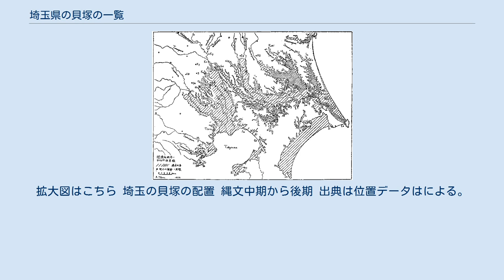埼玉県の貝塚の一覧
本稿では埼玉県の貝塚の一覧を取り上げる。
縄文時代には氷期の終了に伴う海面の上昇（縄文海進）により、現代では海に面していない埼玉にも湾が入り込んでおり（奥東京湾）、多くの貝塚が形成されていた。
埼玉の貝塚の数は110か所を越え、とくに縄文海進が進んだ縄文時代前期の貝塚の数は多い。
 貝塚の年代等については、各種の資料ごとに差異がある。
たとえば岩槻の黒谷貝塚は埼玉県の史跡一覧では縄文前期の貝塚とされているが蓮田市の資料では前期のみならず、縄文中期、後期の貝塚でもあるとされる。
以上のように資料によって差異があるが、ここでは埼玉県の県指定等文化財リスト、埼玉県立博物館の資料を中心に蓮田市の資料など各行政の資料を補助的に使用して採録した。
 縄文時代の関東平野 斜線部分は縄文時代には海だった地域-東木龍七 (1926) 地形と貝塚分布より見たる関東低地の旧海岸線 (一) (二) (三). 地理学評論, 2, p. 597-607, p. 659-678, p. 746-773.内の図から 埼玉で発見されている貝塚の年代は、縄文早期後葉（8000年前頃）から縄文前期後葉（5500年前頃）にかけて増加している。
この時期には海は埼玉を越え栃木県西南の渡良瀬遊水地のあたりまで広がり、奥東京湾が形成されていたためであると考えられている。
気温ととも海水面が上昇する縄文海進によって、9000年前頃には関東地方の陸地が海に侵食され始めた。
縄文海進は6500年前頃にはピークを迎え、現代より2-3メートルほど海面が高い状態にあったと考えられている。
縄文海進のピークは5300年前頃まで続いた。
しかしその後海面は一旦低下して埼玉の地から海は引き、縄文前期末葉には埼玉には貝塚はあまり見られなくなる。
その後、縄文中期初頭以降ふたたび海面は広がっている、3500年ほど前から海は再び後退し始め2000年前には奥東京湾は消滅している。
埼玉全体としては縄文前期の貝塚の数が多いが、国の史跡である岩槻の真福寺貝塚や県史跡である春日部市の神明貝塚、川口市にも県史跡に指定される貝塚群など縄文後期にも複数の貝塚があらわれている。
 貝塚の主な形成期欄における(　)内は時代細分。
例えば縄文前期(黒浜)は縄文時代前期のなかで黒浜式土器期の意味。
花積下層式期はおよそ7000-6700年前(1950年起点、以下同じく)、関山式期はおよそ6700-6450年前、黒浜式期は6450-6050年前、諸磯式期は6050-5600年前(そのなかで諸磯aは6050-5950年前)、勝坂式期は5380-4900年前、加曾利E式期は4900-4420年前、堀之内式期は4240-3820年前、加曾利B式期は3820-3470年前である。
 主たる貝・その他の貝欄には、貝塚を形成する貝の種別を示した。
鹹水は塩辛い水、つまり海水のことで、純鹹は海産性の貝（ハマグリ、ハイガイなど）のみで、主鹹は主に海産性の貝で形成されていることを表す。
汽水は海水と淡水の混じった河口付近の水のことで、汽水性の貝はヤマトシジミが代表である。
またマシジミなど淡水産の貝を主体とするものもある。
 埼玉県の貝塚は以下のように分布している。
（赤）は鹹水(海水)性、（オレンジ色）は汽水性または淡鹹性、（黄色）は淡水性の貝を主体とする貝塚である。
（青）は埼玉県外であるが奥東京湾最奥の栃木市篠山貝塚群や古河市の貝塚群である。
縄文海進の最盛期には海がここまで及んでいた。
 埼玉の貝塚の配置 縄文前期 出典は位置データはによる。
拡大図はこちら 埼玉の貝塚の配置 縄文中期から後期 出典は位置データはによる。
拡大図はこちら